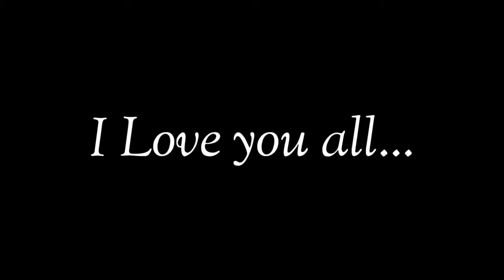SINGAPORE FAMOUS LOCAL FOODS | A MUST TRY TO EAT FOOD IN SINGAPORE | Zahra Di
Assalamualaikum. Hi everyone. I'm a Filipino muslim living in Singapore. Let's all be friends and be connected.

2. "its fair use" No copyright is claimed and to the extent  that material may appear to be infringed , I assert that such alleged infringement is permissible under U.S. and Philippine copyright law. If you believe material have been used in an unauthorized manner, please contact the poster.
3. This Video is not associated with any company or products mentioned on the video.
4. No intention to infringe photos or audio used in this video.